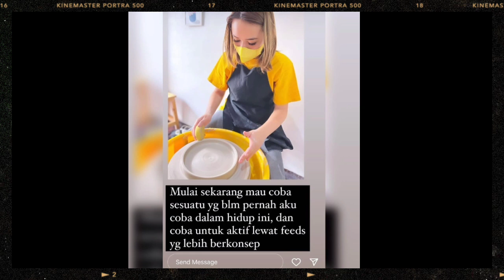MOMEN PALING ROMANTIS❤️UNGKAPAN PERASAAN ARYA SALOKA DAN AMANDA MANOPO SAAT SYUTING IKATAN CINTA😍